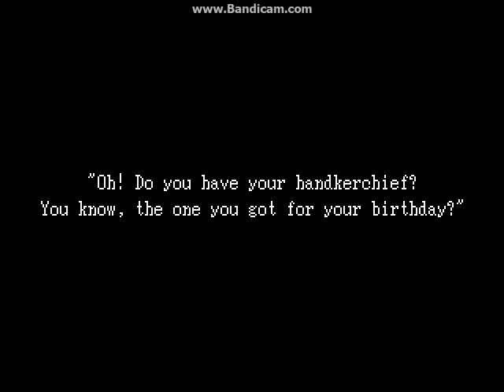Ib episode 1